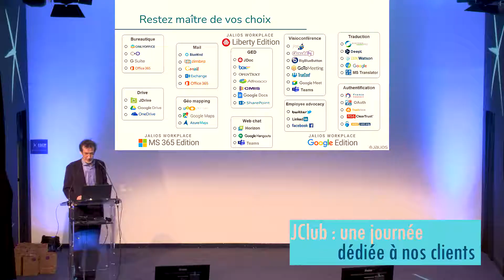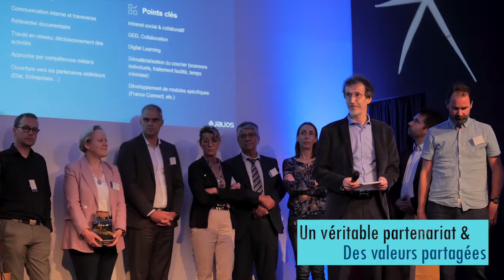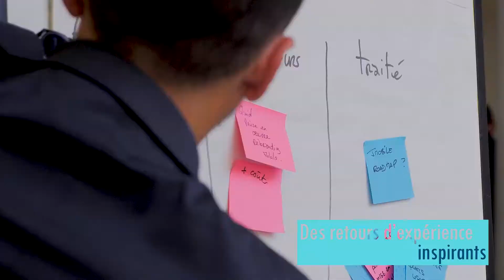JClub 2022 - Le Club Utilisateur Jalios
Chaque année, Jalios réunit ses utilisateurs autour d'un événement construit pour eux : le JClub. Il vise à favoriser les échanges, les bonnes pratiques et les usages entre utilisateurs, moments précieux que nos clients apprécient de plus en plus. Nous sommes d'autant plus heureux que nos clients prennent plaisir à se revoir chaque année, comme ils ont pu nous le témoigner encore une fois cette année.

Le JClub est aussi un moment privilégié pour découvrir les nouveautés produits, comme sa nouvelle version de Jalios Workplace, ainsi que la roadmap produit de la R&D Jalios. C'est toute une journée pour être à l'écoute des besoins, des avis ou encore des idées de ses clients, grâce à des ateliers d'échanges et de réflexion fonctionnels : les Ateliers Lean Café.

Cette année, le JClub était doublement spécial : c'était d'une part l'occasion, après 2 ans en distanciel, d'enfin retrouver nos clients en face à face, et d'autre part de fêter ensemble les 20 ans de Jalios. Nous avons donc pris plaisir à réunir nos clients pour une très belle journée, rythmée par les remises de trophées, les ateliers fonctionnels et des animations festives 20 ans.

Le JClub pour mettre les réalisations de clients Jalios à l'honneur
L'après-midi du JClub a été entièrement consacré aux Ateliers Lean Café, pour permettre un maximum de flexibilité dans les échanges et ainsi traiter des sujets proposés et choisis par les participants. La matinée a permis à plusieurs clients de présenter leurs réalisations et ainsi partager leur expérience. Pour les autres clients, ces témoignages sont inspirants et leur donnent souvent des idées. Pour les équipes Jalios, ces témoignages rendent concrets les enjeux auxquels la solution répond et apportent ainsi énormément de sens au travail de nos collaborateurs.

Cette année, Jalios a souhaité mettre à l'honneur ses plus anciens et fidèles clients parmi ceux qui ont pu être présents. 10 trophées "Champions de la Digital Workplace" ont ainsi été remis aux clients qui ont fêté 15 ans (ou plus pour certains) d'utilisation de Jalios Workplace.

Que ce soit pour leur intranet, leur gestion des connaissance, leurs extranets, sites web, espaces collaboratifs et Digital Workplace, nous avons pris plaisir à les écouter raconter leurs histoires.

Le JClub, une communauté cliente et des valeurs partagées avec Jalios
Enfin, on ne le dira jamais assez : le JClub est une grande fierté pour Jalios. Au-delà de la relation client-fournisseur qui lie Jalios à ses clients, nous avons la chance d'adresser une véritable communauté de clients, enthousiastes et extrêmement moteurs dans les projets qu'ils portent. Nous sommes fiers que Jalios contribuent via sa solution à ces projets, dont les enjeux et l'impact sociétal vont bien au-delà de la mission de Jalios, aussi bien dans le secteur public que privé ou associatif.

Certains de nos clients nous considèrent comme des partenaires plutôt que des fournisseurs, car nous partageons les mêmes valeurs humaines, et c'est un magnifique cadeau pour célébrer nos 20 ans !